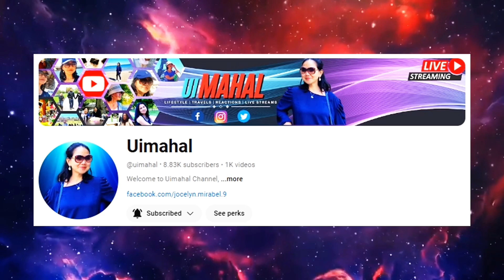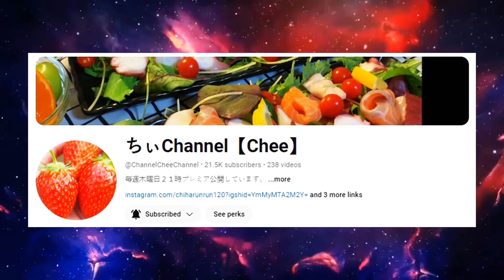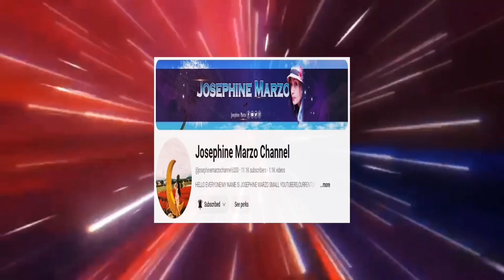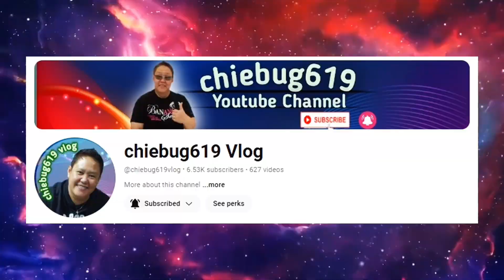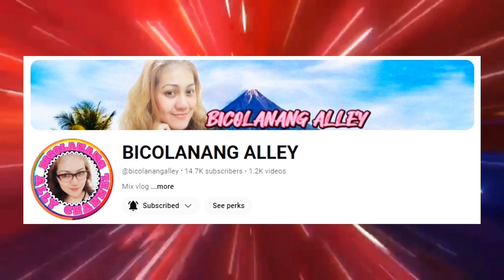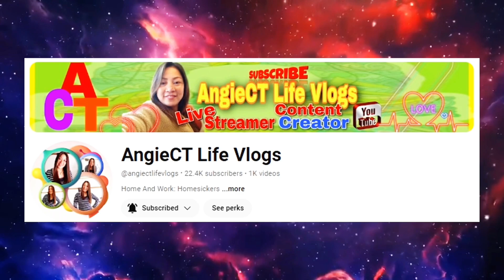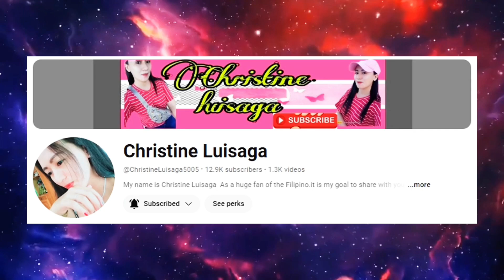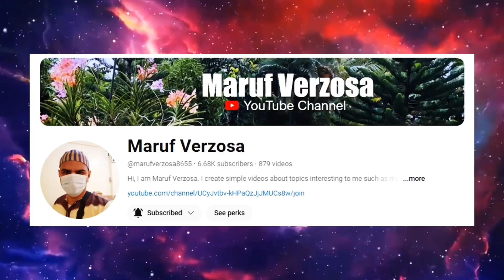UNBOXING DREAM WORLD SUNSCREEN CREAM